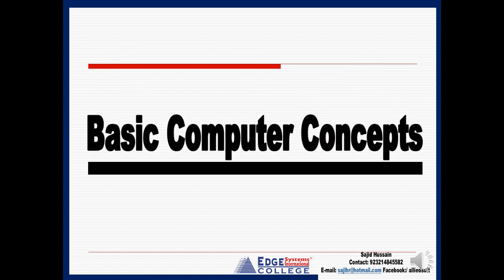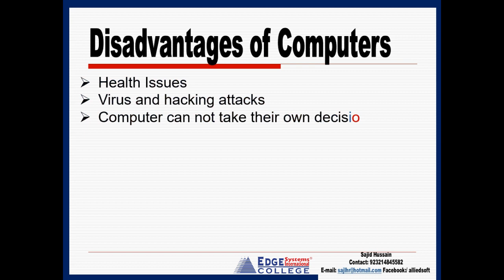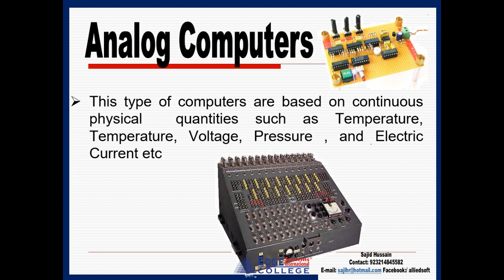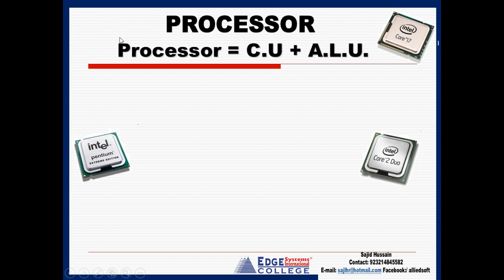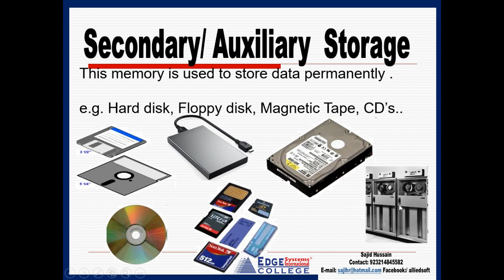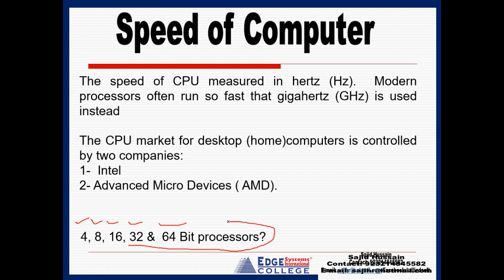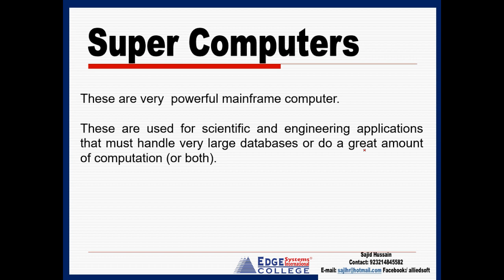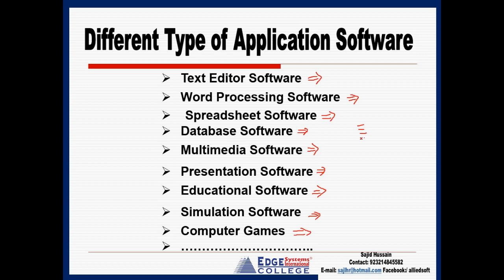Learn MS Office Course | Basic Concept | EDGE COLLEGE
Lecture # 1:
In this video you will learn about the basics of Computer Foundation.